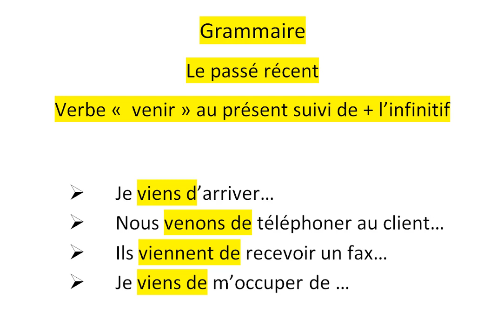Le passé récent